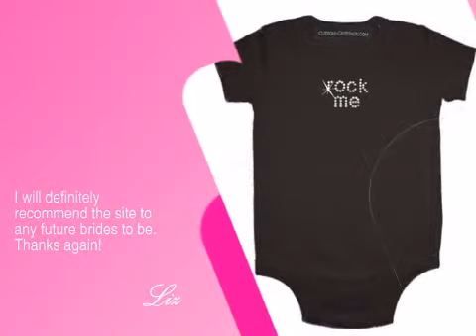Rock Me Rhinestone Infant One-Piece T-Shirt - AdvantageBridal.com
This Rock Me Rhinestone Infant One-Piece T-Shirt is brought you by AdvantageBridal , the leading wedding retailer with over 22,000 products to make your wedding unique and memorable